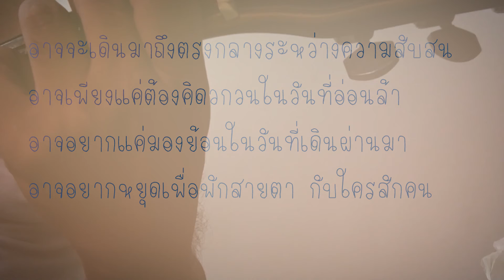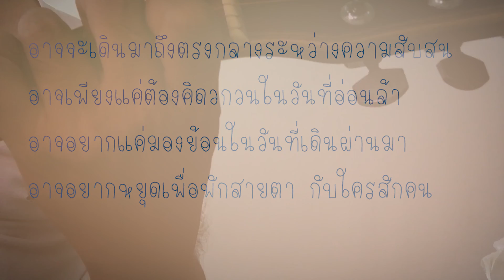Boy Song 2016 Version just start